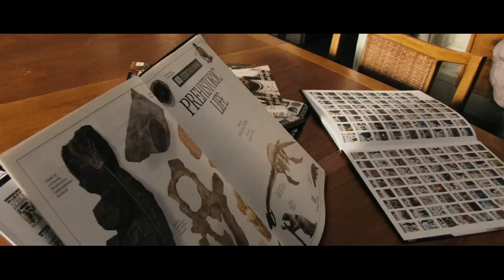Rise of the Planet of the Apes | Trailer | 20th Century FOX